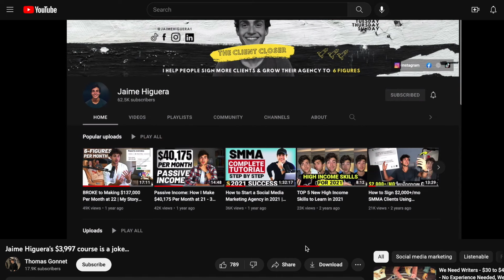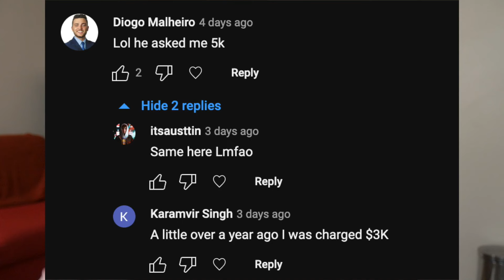This officially ends Jaime Higuera... (victims speak out)